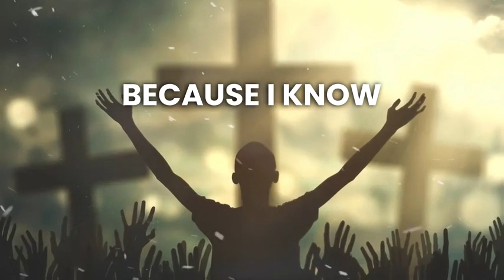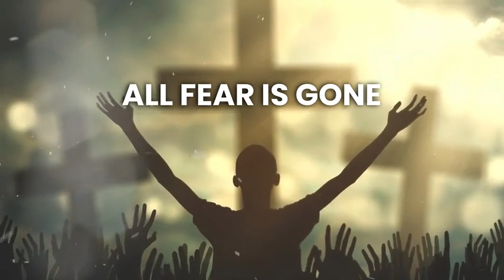Because He lives I can see tomorrow